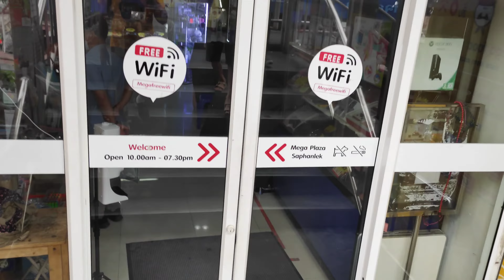4K Go To Mega Plaza By BTS and MRT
Go To Mega Plaza By BTS and MRT